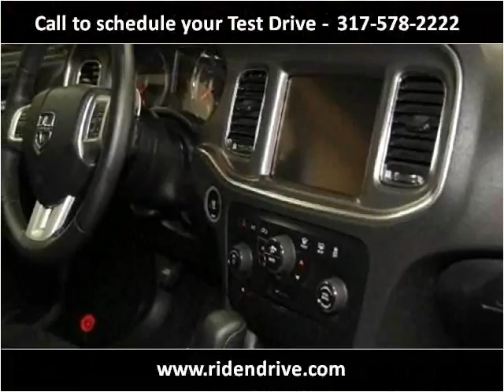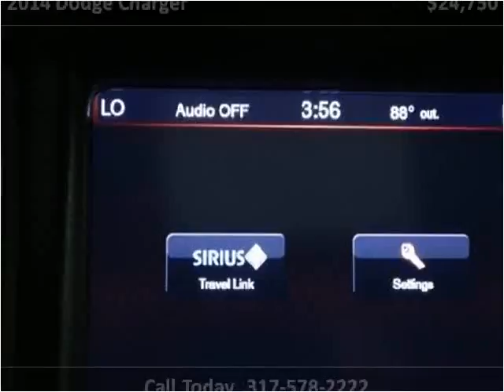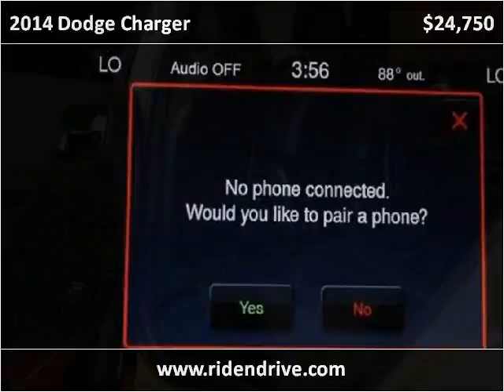2014 Dodge Charger Used Cars Fishers IN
This 2014 Dodge Charger is available from Unlimited Motors.